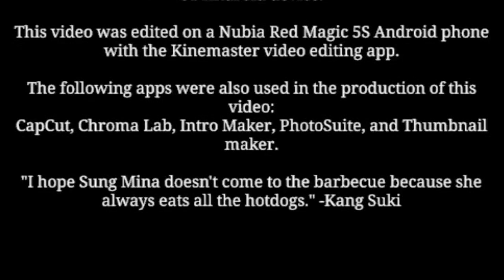Super String - Abyss 33 Guide